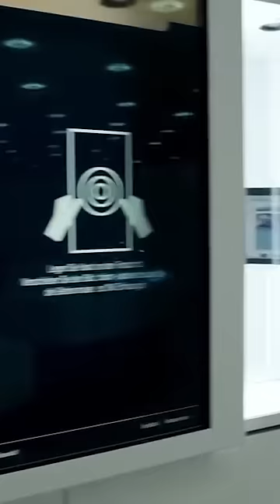SO hat 3M in den letzten 100 Jahren DEIN LEBEN verändert😳🤯